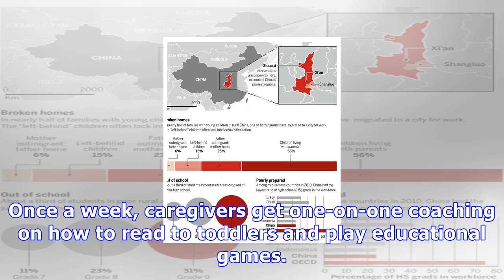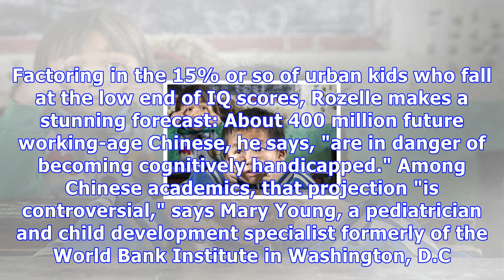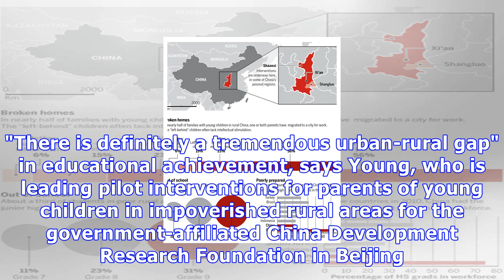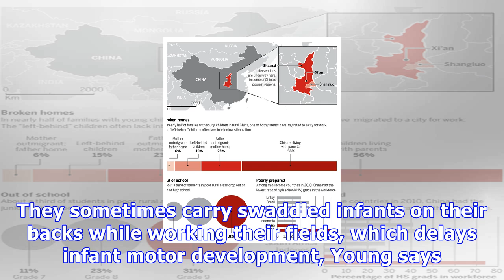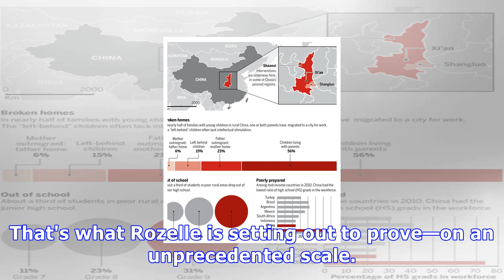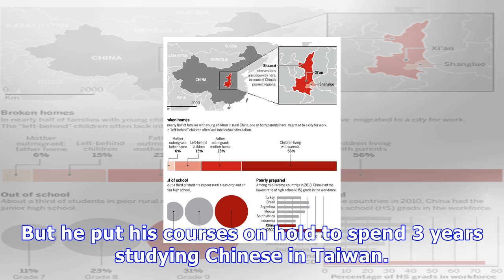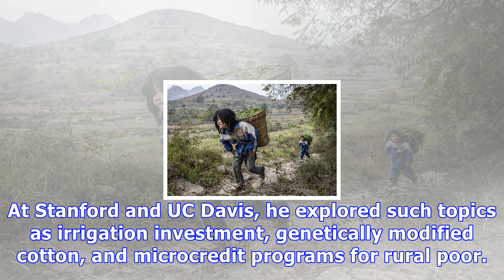One in three chinese children faces an education apocalypse. an ambitious experiment hopes to save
One in three chinese children faces an education apocalypse. an ambitious experiment hopes to save them
One in three Chinese children faces an education apocalypse. An ambitious experiment hopes to save them Glasses askew and gray hair tousled, Scott Rozelle jumps into a corral filled with rubber balls and starts mixing it up with several toddlers. The kids pelt the 62-year-old economist with balls an...